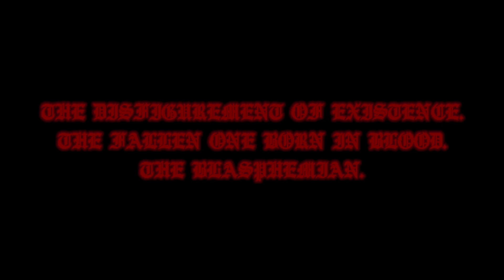Ị̴͛T̵̛͚'̸̚ͅS̶̮̈́ ̸͚͌H̶̝̑Ē̸̞R̶̥̅E̴̛̻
Y̶̢̨̧̧̧̡̮̰̘̪̻̻̥͚͖̝̬̱̺̤̭͙̲̹̝͖̺̤̪̻̬̗͈͈̲̺͇̳̝͇̠̹̻͈͔̮̠̪͈̜̗̫̰̟̘̥̼̻̝̜̞̝̞͇̋̿͌̒̀́̄͒̍́́̎̀͗̐̍͒̈́̎̍̿̿̀͗͂͑̄͗̆̈́́̅͊̄̍̎͒͌͌̇̇́̐̌͂̐͘͘͝͝ͅǪ̸̡̧͈͓̥͎̯͓͇̖̞̫̫͓͇̦͉̝̜̠̫͍̺̫̟̗͈̝͍̜̼̭̭̻̘͎̪͎̪̫͎̼̿̉̍̂͌̅̆̃̃̌̃̃̄̓͐̀̎̇́̂͒̈́̌͆̏̆̓̀́̽͑́̔͊̑̎́̈̔͘̚͠͠͠U̸̡̨̧̡̡͖̖͍͚̜̳͇̠̖̤̤̗̘͈̲̮̬̮͕̘͎̫͎̝͈͙̦̟̳̯̥͇̼̹̺̬̹̽̈́̓͝ͅͅ ̸̧̧̢̝̬̟͈̳̣̹̥̗̬͇̭͉̻͇̣͓̻̺̥̣͕͚̱̳̗̣͈̗͈̲̤̗͂̂̐̂͒̈́͛̎̿̽̈́̾͒͗̒̇̃̄͒̇̂̎̄͗̐̃̈́̽̈̀͑̏̄̌͑̈͌̾̿̈́̓͋͋͂̌̀͐̽́̽̅͘̕͝͠͝͝͝Ç̵̨̝̗̞̭̼̱̭̦̙͈͕͙̻̗͔̰͍̾͂̂͂̀̎͂͑͑͛̈́͐̈́̎̿͗̑̆́̓́͂́͗̋̌́͌̍͑̌̅̍̈̅̒̿͛͑͊͗͛͊̒͌̐̕̚̕̕̕̚͝͝͝͝ͅA̷̡̮̜̺͊̾̉̋́͌̏̔́̔̓͂̈́̾͐͐̅̾̈̾̅͘̚N̸̡̢̢̛̛̛͓̭̦̦͚͎̮̦̰̙͙̹̲͍͔̩̙͉͕͚̙̟̺̘͔̯̺͔̳̤̻̹̬̱̲̠͔͚͈͈̰̳̩͂̃̃͂̔͊͋̄̎̇͋̔̾͐̔͂̂͆̋̇̾͌̿̀͆̏̿̃͑̂̒̋̂̑͘̚̚͜͝ͅͅŅ̷̧̛̛͕͔̠̻͔̮̱̩̊́̈́̽̾͒̀̈́̉̿̀̾̍̾̍́̏̋͛̈̂̉́̍̀̋͐̾̽͒͌͐͘͝͠͝͝Ŏ̸̧̨̧̨̢̪͎͎̲̺̹͍̫̣̮͚͖͔͈̘̤̮̖̰̭̖̜͔̼̤̩̣͈̦̲̬͖̼̹͎͎̲̤̠͕̗͖̙̰̱̙̩͖̺̙̬͚̇͌̃̆̀̑̽̀͒͒̏́̔̄͗̓̀̓͒͛̅̏͒̉̒́̉͊̌͗͋͆̍͑͗̇̌̔͆̏̄̌͆̀̑͌̓́͛̑̎̔̚̕̕͘̚͜͜͜͠͠͠͝ͅͅŢ̶̡̛͉̱̼̰̠͇̼̦̬̦̺̥̻͇̞͎͔͇̜̪͉̘̤̂̆̿̽̌̈́̓͆̓̅̎̈̑͜͜͝ ̸̧̛̭̟̭͎͓̠̯̓̆̋̈̉̈́͊͛̏̈́̉͊͝͝E̴̢̢̧̡̡̧̧̡̛̝͙̮͈̬̤͚̪̱̲̘̣͍͍͈̙̝͓̗̝͇̦̣̩͔̰̺̞̺̻̭̞͈͉͎̻͓̭̮̤̺͎̫̽͐̀̽̋̔̓̽͗̇̋͗̚̕ͅŞ̸̨̨̢̧̡̨͖̜̯̳̙̝̗̳͖̙͕͖̘͍͙͕̰͈̤̪̬̭͍͎̭̝̳͚̫͔̙̱͖̫͔͍͖͔̙̼͖̣͔̜͇͓̩̞͛͌̆̄̄͌̂̕͜͜C̵̡̨̢̢̡̟̬̯̺̤̬̭̩͔̝̹̲̱̩̮̟̘͔̜͕̘̦̖̜̜̝̞̩̮̞͕̞̦̣̜̻̎̇̍̄̉̈́̌̄͊̔̋̽͊͂̈̑̍̐̆̂̅͐̕͘͝͠͠͝ͅA̸̧̢̨̧̨̧̲͉̮͈̠͔̫͔̟̤̺̝̘̮͖̟̞͈͕̟̝̱̠̰͈̝̫̰͇̣͇̜̙̯͔͈̼̙͈̺͍̳̹͉̭̝̩̲͇̘̰̱͚̟̍͆̈͑̇̀̎̿̈́̚̕͝ͅP̴̡̘͙̈́͛̊͋͂̒͛̚E̷͙͎̻̳͎͙͉̱͙̠̻̣̰̱̙͛̔̈́͑̋̔͊̍͜͝ ̴̗̮͓̈́͛̑͐̎̀̑̈́͌̈́̾͜͠İ̶̟̯̮͚̼̙̠̞̲̼͔̪̙̲̝͈͎̣͙̱̳̺͖̣͈̖͕̻̲̗͉̪͖̗̱͚͕̜̦̹̾̋̇́̆̿̎̆̎̍̇̓͌́̅̓̀͐͑͑̔͊̈́̉̀͐̓̅̕̚͜ͅͅT̶͔̖̗̻͈̝͓̪̼͉̼̙̺̥̻̘͇͖̱͎̩̦̳̣͔̓́̓̑́̓̋̾̀̀̊̅́̀̃͑̔͘̕͜͝